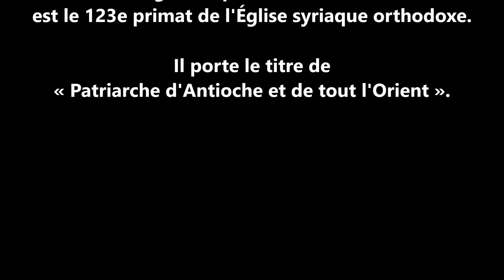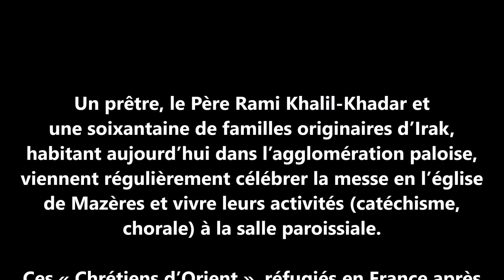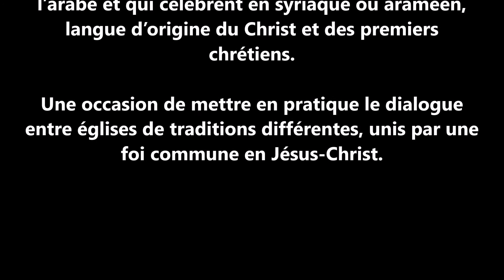29 oct 2021 : Visite apostolique du patriarche syriaque-orthodoxe, Ignace Ephrem II Karim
Messe d’accueil du patriarche par la communauté syriaque orthodoxe de Pau, en l’église de Mazères-Lezons (64110)

Cette communauté est accueillie par la paroisse st Ambroise en la Vallée Heureuse.

Ignace Ephrem II Karim est le 123e primat de l'Église syriaque orthodoxe. Il porte le titre de « Patriarche d'Antioche et de tout l'Orient ».

Un prêtre, le Père Rami Khalil-Khadar et une soixantaine de familles originaires d’Irak, habitant aujourd’hui dans l’agglomération paloise, viennent régulièrement célébrer la messe en l’église de Mazères et vivre leurs activités (catéchisme, chorale) à la salle paroissiale.
Ces « Chrétiens d’Orient », réfugiés en France après avoir été chassés de leur pays en 2013, ont pu retrouver ici un lieu pour vivre leur foi. L’église s’ouvre à ces chrétiens dont la langue est l’arabe et qui célèbrent en syriaque ou araméen, langue d’origine du Christ et des premiers chrétiens.
Une occasion de mettre en pratique le dialogue entre églises de traditions différentes, unis par une foi commune en Jésus-Christ.